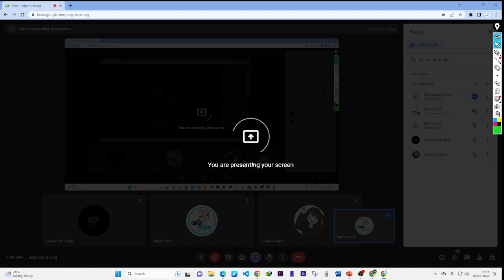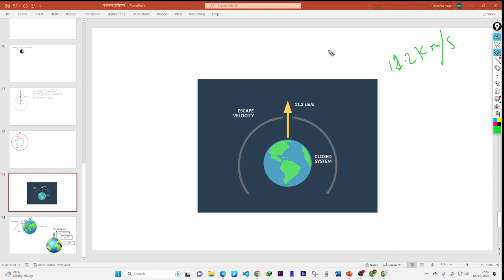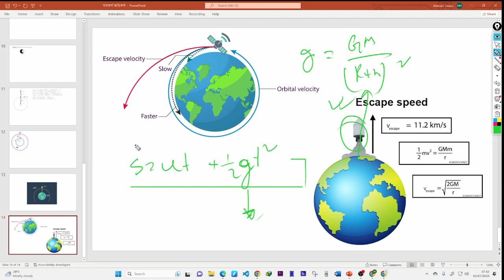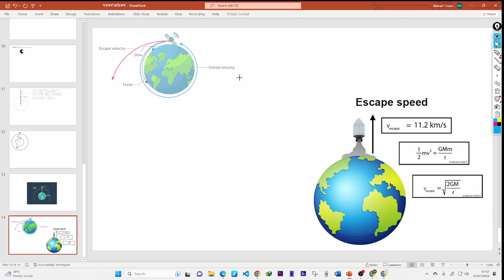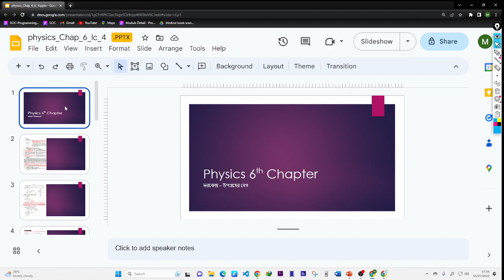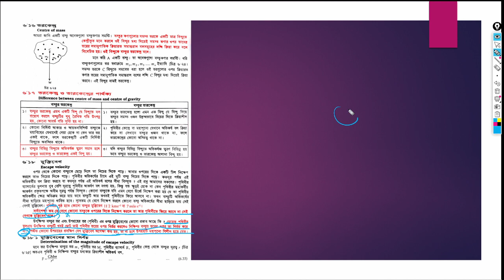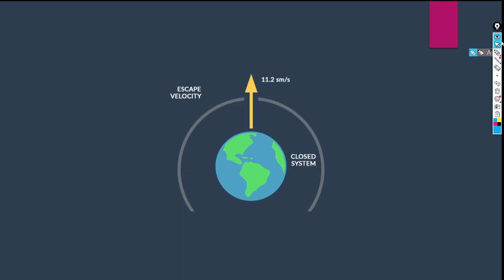Physics 1st Paper 6th Chapter (4th Lecture) । মহাকর্ষ ও অভিকর্ষ ৪র্থ লেকচার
এই লেকচার ক্লাসের উপর এক্সাম দিতে চাইলে আমাদের Facebook group এ join করো নিচের লিংকে গিয়ে। আমরা প্রতিনিয়ত আমাদের medicrack group এ free medical admission based exam নিয়ে থাকি। পাশাপাশি lecture ক্লাসের pdf প্রয়োজন হলে comment এ জানাও।